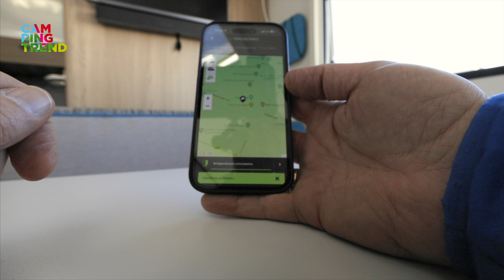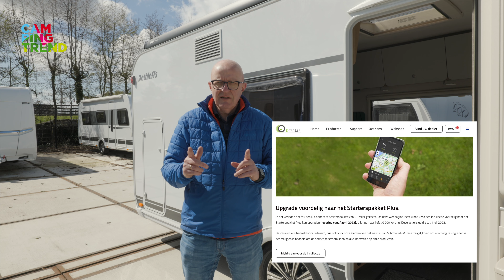E-TRACK EN TRACE vind je caravan of camper terug! - Campingtrend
E-trailer timmert alweer heel wat jaartjes aan de weg met hun slimme caravan en camper accessoires. Inmiddels zijn er 7 sensoren beschikbaar die de caravan of camper monitoren. Dat maakt het leven veiliger en comfortabeler. Vanaf deze maand is er een upgrade beschikbaar die track en trace toevoegt aan het starter pakket. Bestaande klanten kunnen hun kastje voordelig omruilen (beperkte tijd) en nieuwe klanten krijgen meer functionaliteit. Zo kun je je caravan in de gaten houden terwijl jij bij dat wegrestaurant een hapje zit te eten. Of als je in dat leuke plaatsje rondwandelt terwijl de camper op dat naargeestige parkeerterrein staat. Mocht jouw reispaleis door onverlaten worden meegenomen zie je direct op je telefoon waar hij is. Dat helpt de politie bij de opsporing en voorkomt wellicht dat jij je vakantie moet afzeggen.